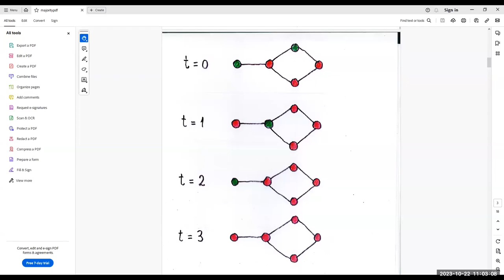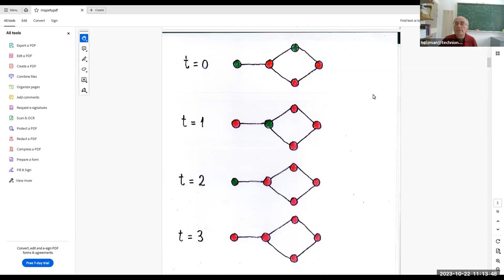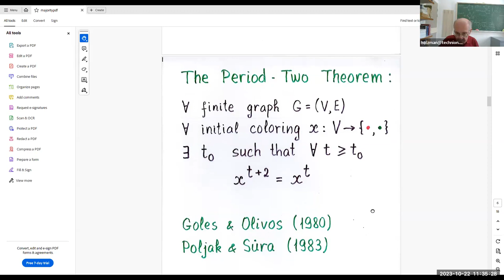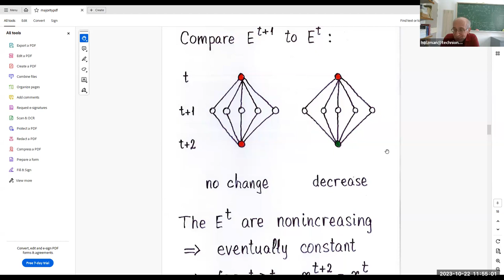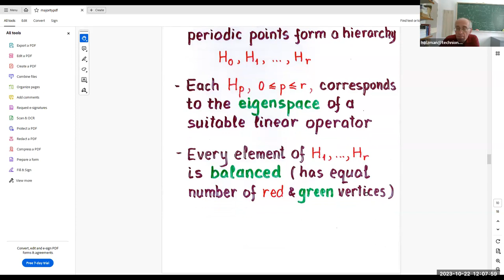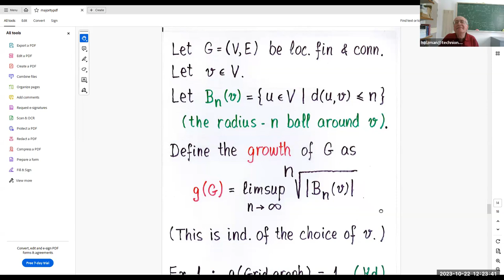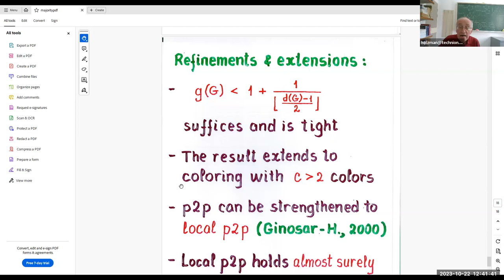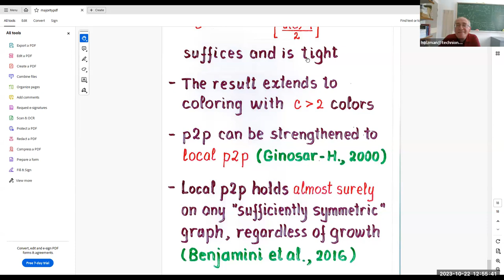The Majority Dynamics on Graphs - רון הולצמן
הרצאת העשרה של פרופ' רון הולצמן  במסגרת סדרת ההרצאות "הפוגה מתמטית" של הפקולטה למתמטיקה בטכניון